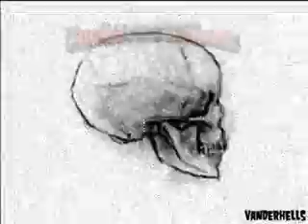1º CD SHITHOLEDEAD COMPLETO COM SHOW AO VIVO (1996)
horror,crust,noise e psy.
Só audio.